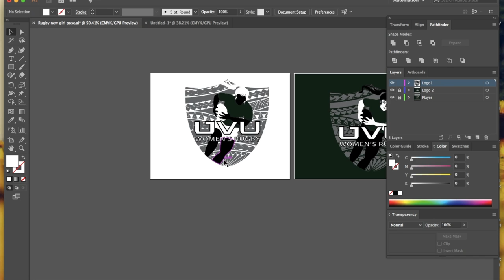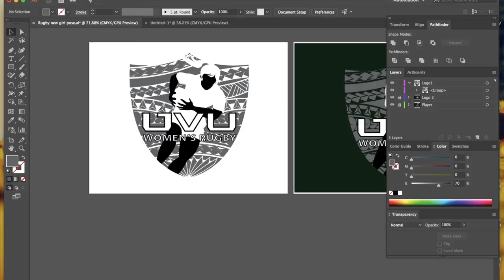Utah Valley University Women's Rugby || Polynesian Tribals Tattoo Designs || NanzKTribals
Here's my short clip of the UVU Women's Rugby logo for this season! I've been working hard for this whole month, and I just wanted to say I'm very blessed to have come this far as an independent graphic artist. I remember doing designs for Don of Auku Life (what once was called Origin & Company) in high school.

I was so inexperienced and packed but Don believed in me, and hired me all through online and emails to make about 6 BIG t shirt designs for his company. Reminder, this was when I was in 10th grade. I hustled on my own to make a brand for myself, and since then I have done countless designs for companies, charities, groups, teams, school boards, and even fellow classmates fo their athletic fundraiser shirts. I did many designs but struggled with learning actual skills. I learned everything from Youtube at first and playing around with AI, but it wasn't until about my 12th grade year I had help from a few professional artists. Now, I actually have the skillset and FREEDOM to go through multiple drafts for a single design and come out with the best design for everyone. In highschool, I would be pressed for time and would only be able to give maybe one draft and that was it. For THIS design, I've been working on it for almost a month and went through about 3 different drafts. In doing so, I forgot to really record the journey, but I at least got the beginning and ending of the design. ENJOY!!!

Shout out to Donster Tom of Auku Life, Gail Aratani, Jacob Pacarro of Salt Water Heals, Kumu Ho'omano, John PRIME Hina of 808Urban, Mike BAM Tyau, Kamea Hadar, Solomon Enos, Matthew Ortiz of Wooden Wave, Righteous Warriors Clothing, Byron Tagupa of HiFinest, my followers, beloved friends and family, past clients and printers, and all others out there who have helped me!

Song: Focus (Leah Janea cover from The Four)